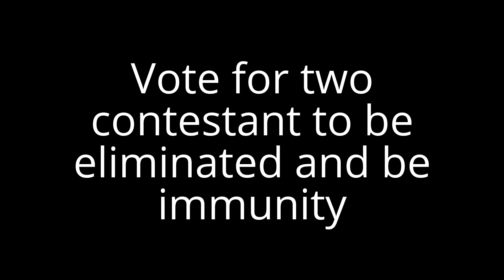Character Elimination 22-30